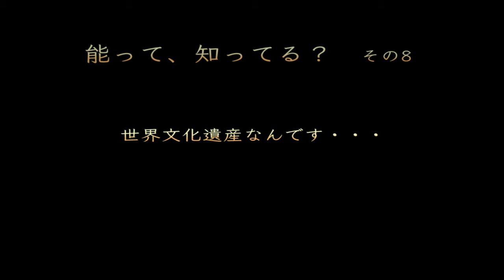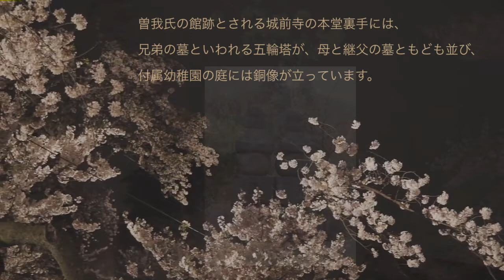能って、知ってる？ その8 能「夜討曽我」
夜桜能の主演目を数分で紹介します。
夜桜能は、東京最古の靖国神社野外能楽堂で、重要無形文化財保持者が三夜繰り広げる幻想的な舞台です。詳しくは下記へ。